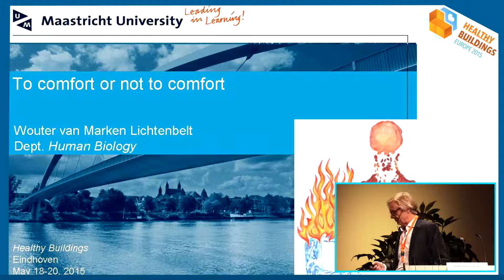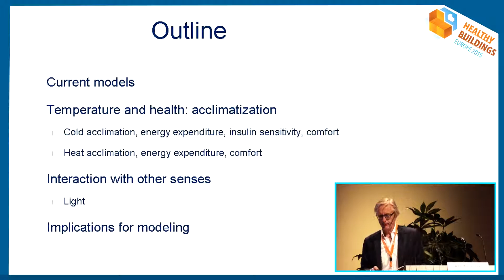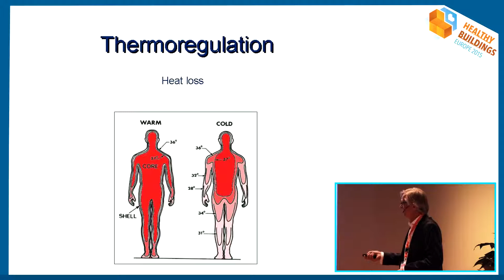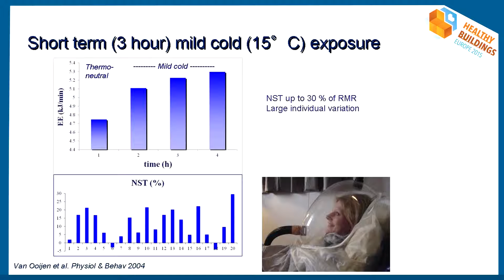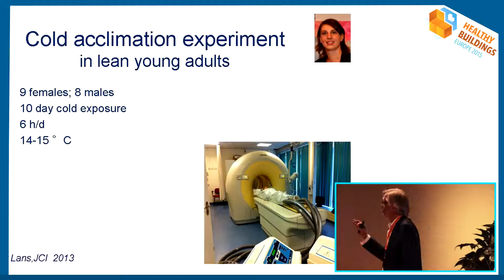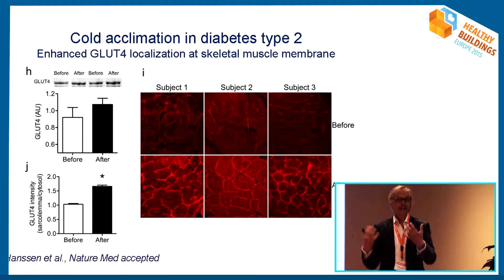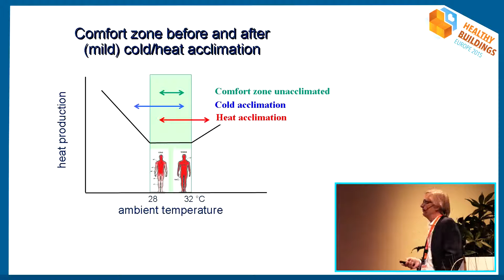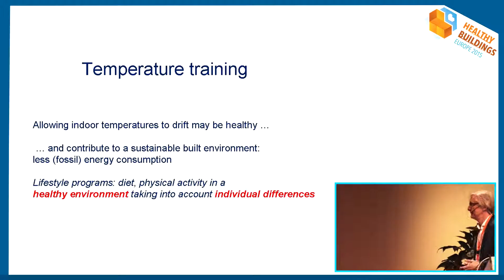Healthy Buildings Europe 2015 keynote prof dr Wouter van Marken Lichtenbelt